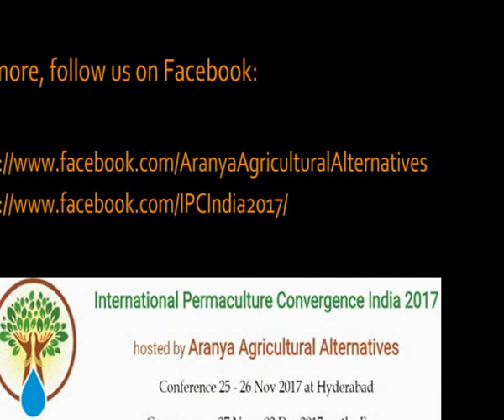Permaculture Design: Nursery management basics by Narsanna Koppula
Edited video of Permaculture Design Course sessions at Aranya Agricultural Alternatives India. Covers nursery packets, beds, soil, species, time etc. Narsanna Koppula